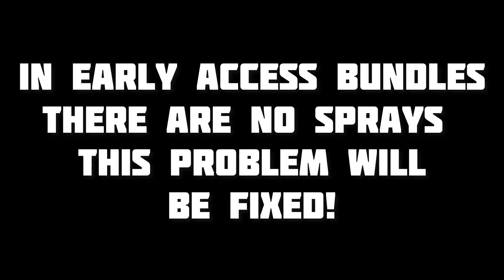Larry & Lawrie Starr Road Release!